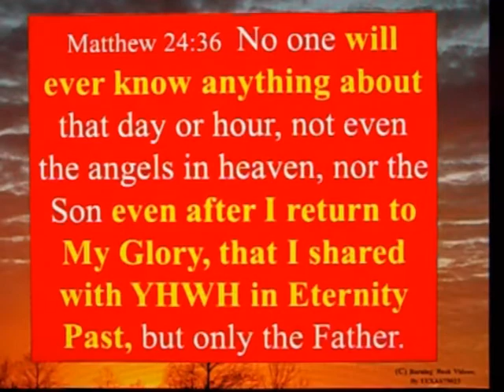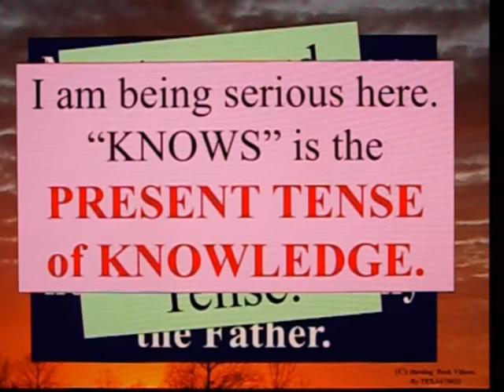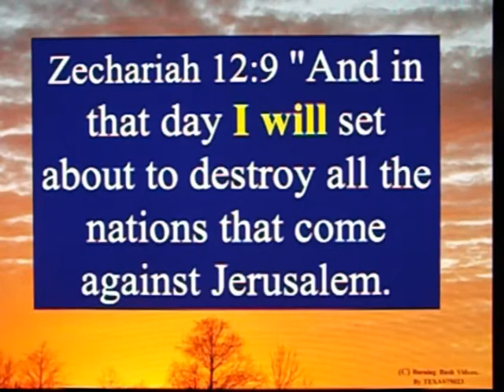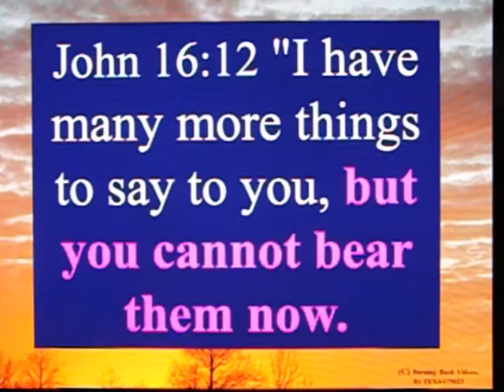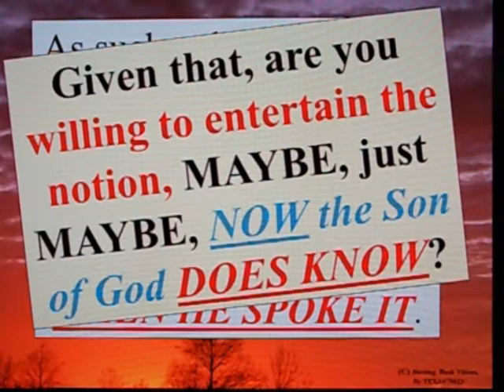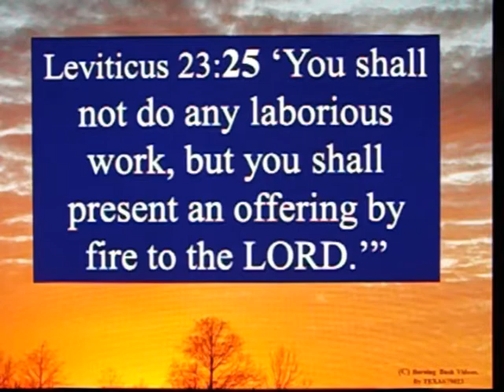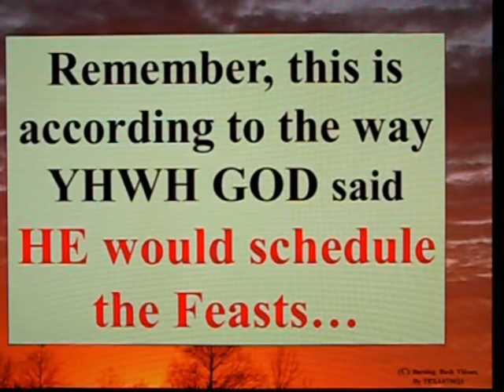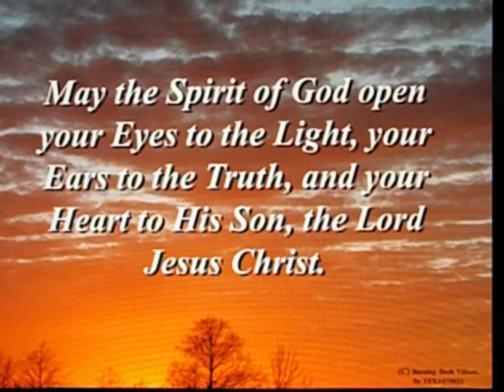The Last Trump Of Rosh Hashannah 2017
When?  We shall see . . .